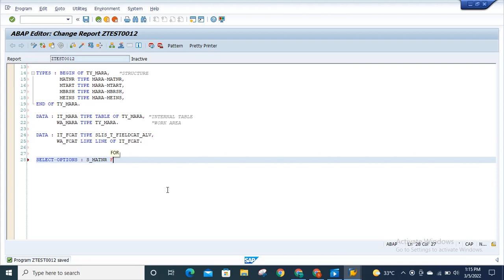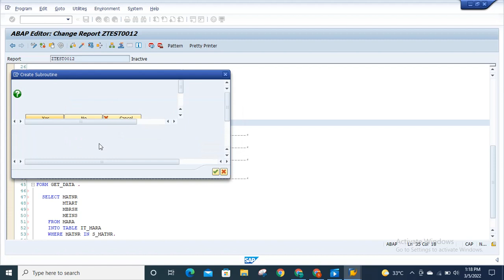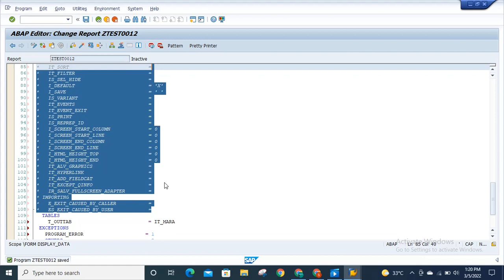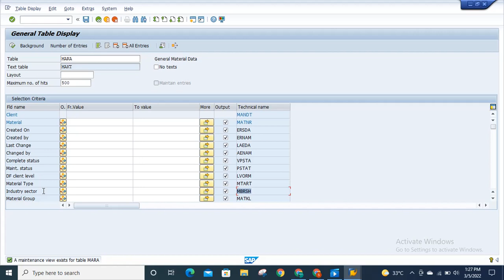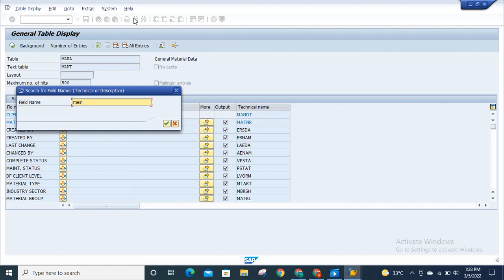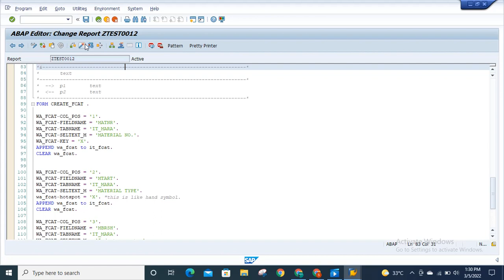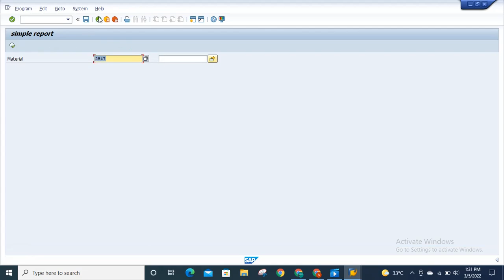ALV Report with Field Catalog in SAP ABAP | SAP ABAP Tutorials | Practice Exercise | Solutions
Best ABAP on HANA Book
Best Laptop